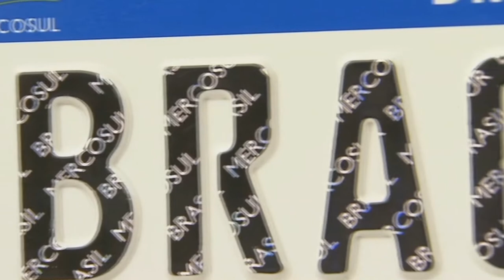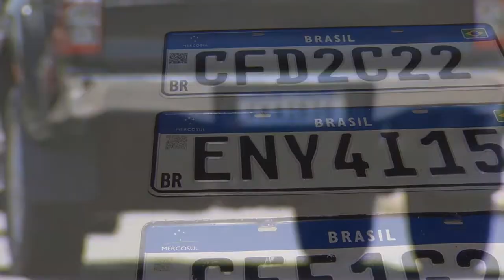A PLACA DO MERCOSUL PODERÁ TER A VOLTA DOS NOMES DAS CIDADES E ESTADOS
| BRASIL |